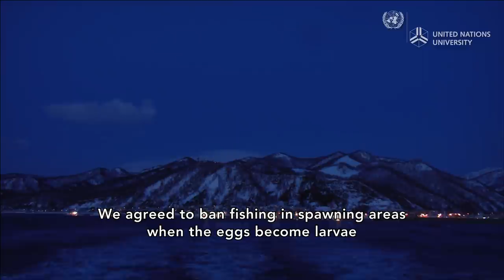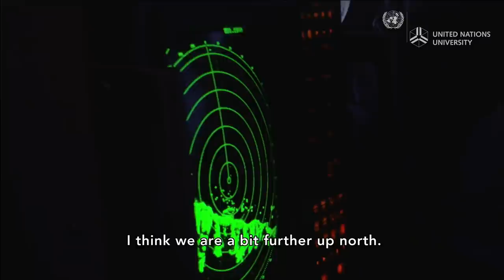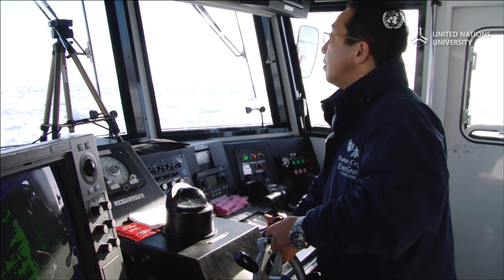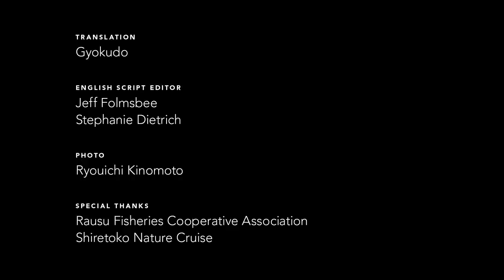SATOUMI - Shiretoko Peninsula, Hokkaido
The Shiretoko peninsula, in northeast Hokkaido, is one of the world's richest north temperate ecosystems and one of only four Natural World Heritage sites in Japan. A coastal community with a long history and far-reaching involvement with its natural surroundings, the area demonstrates a uniquely balanced interaction between terrestrial and marine ecosystems.